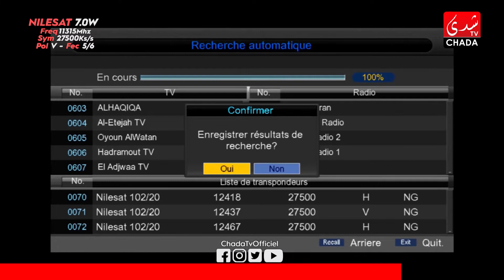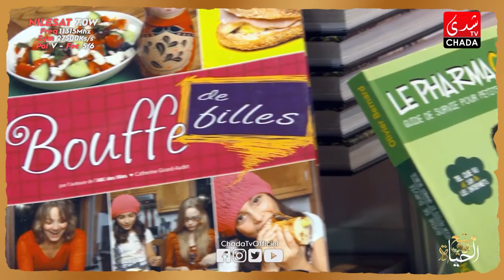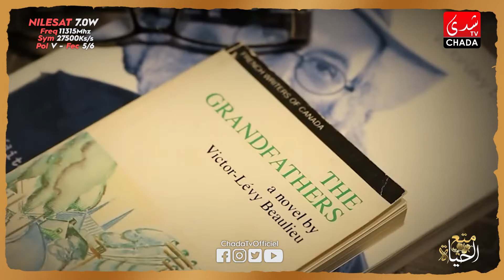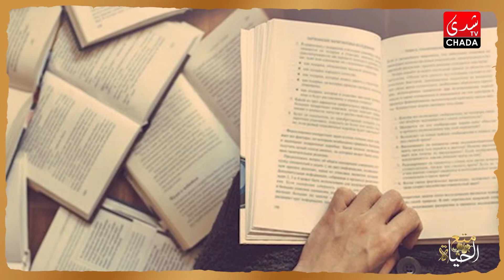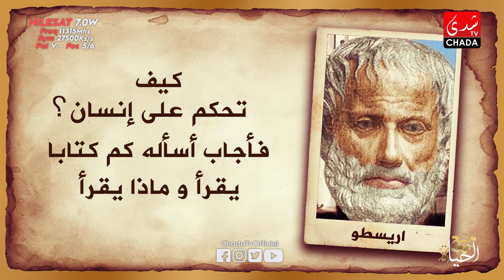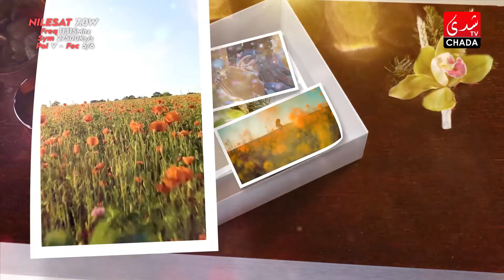متع الحياة مع مريم وجيه | القراءة | الحلقة الرابعة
CHADA TV | متع الحياة مع مريم وجيه | القراءة | الحلقة الرابعة

1ère Chaîne Artistique au Maroc